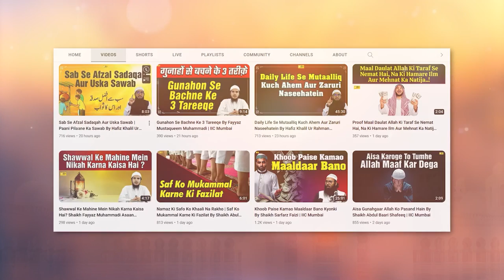Bada Gunaah Kya Hai Fitna Ya Qatl | Quran Ki Baatein Episode 28 | Hafiz Khalil Sanabili IIC Mumbai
Bank Account Details:
ILM FOUNDATION
ICICI Bank
Savings account
IFSC CODE-ICIC0001028

Bada Gunaah Kya Hai Fitna Ya Qatl | Quran Ki Baatein Episode 28 | Hafiz Khalil Ur Rahman Sanabili IIC Mumbai